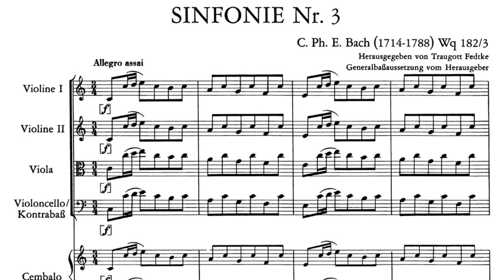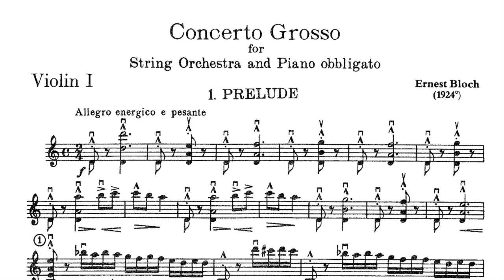Mountain and Strings Workshop 2014 Orchestra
Young string players give final concert for Idaho workshop. Jack Ashton conductor.